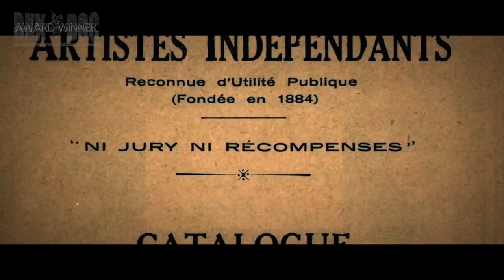BKKDOC - Award Winner Marcel Duchamp: Art of the Possible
Best Archive Based Documentary

Marcel Duchamp: Art of the Possible by Matthew Taylor / USA

OVERVIEW :
What is art? This was the question posed by the father of conceptualism, Marcel Duchamp, when he put a urinal in an art show in 1917. Marcel Duchamp: The Art of the Possible unpacks the paradigm shift of art in the 20th century by Duchamp’s radical and enigmatic works that challenged the status quo and unlocked unlimited potential for the generations that followed him. Thanks to Duchamp, art would never again be the same.
The film highlights the singular impact of Duchamp’s philosophy and art, and, more importantly, examines how Duchamp’s revolutionary ideas from the early 20th century are still shaping art and culture in the 21st century.
Marcel Duchamp: The Art of the Possible is directed by Matthew Taylor, an artist, and award-winning filmmaker, and features interviews with some of the most prominent Duchamp experts and artists, including Marina Abramović, Joseph Kosuth, Ed Ruscha, Michel Gondry and Jeff Koons